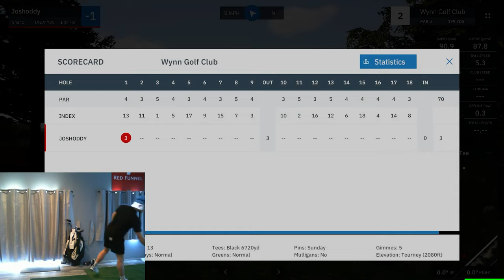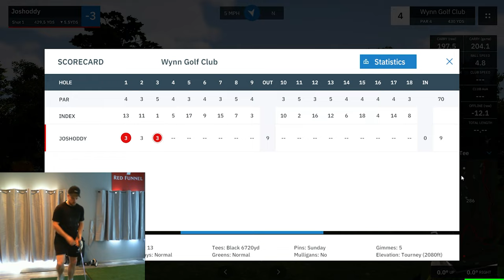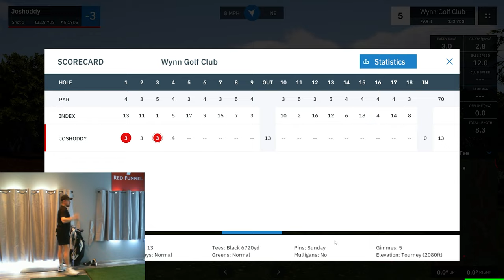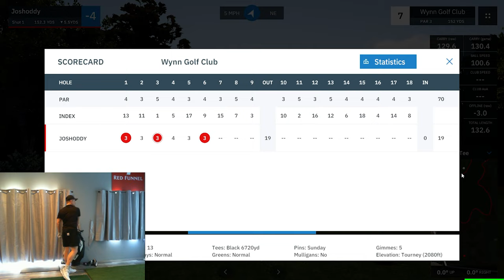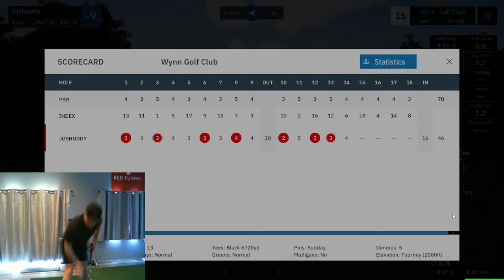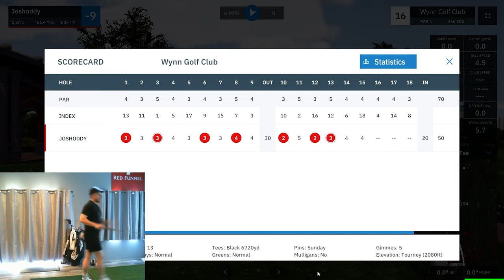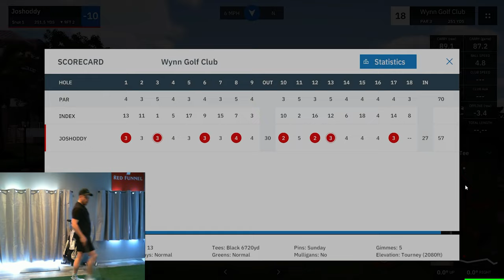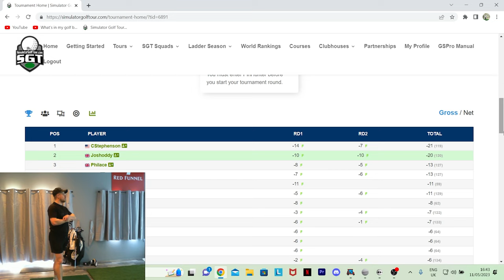AT&T BYRON NELSON FINAL ROUND ** DO I GET MY 1st WIN **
Final round of the AT&T Byron Nelson  PGA Tour course of Wynn golf club!

Do I go bogey free?